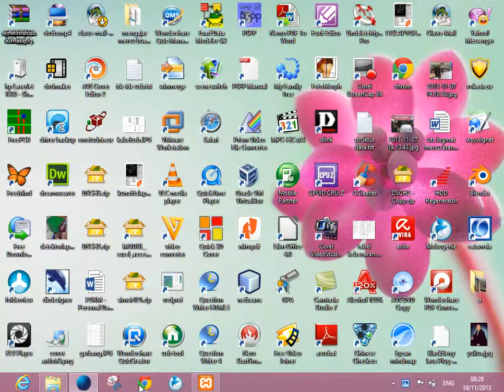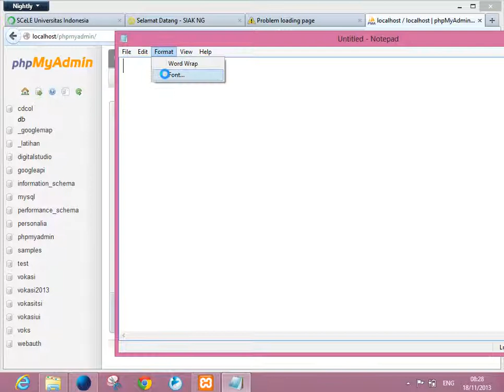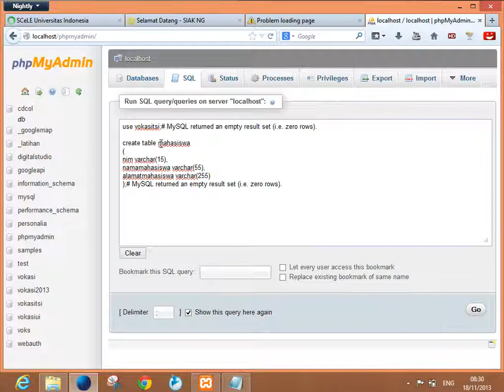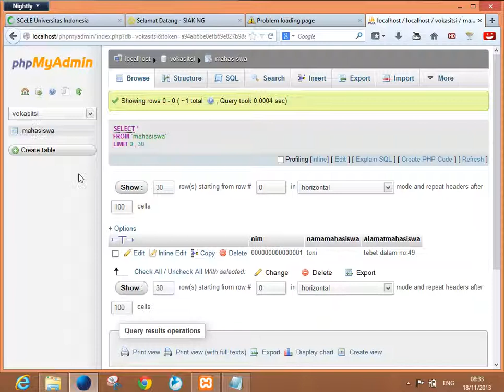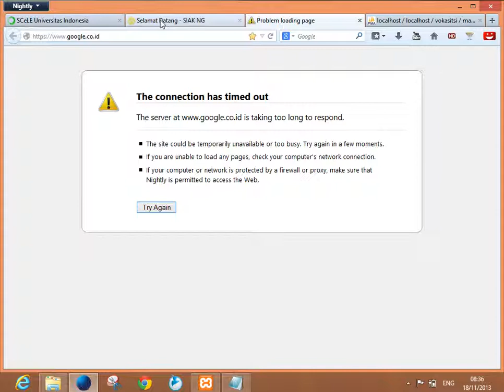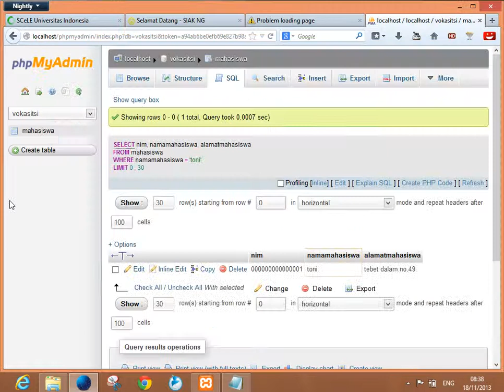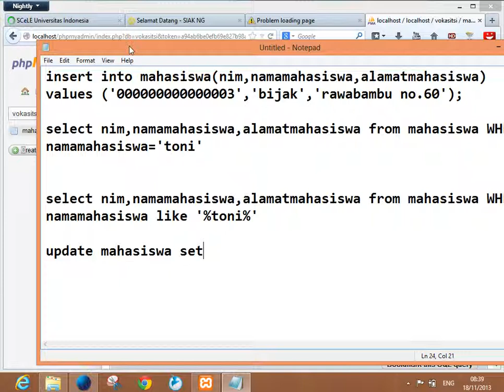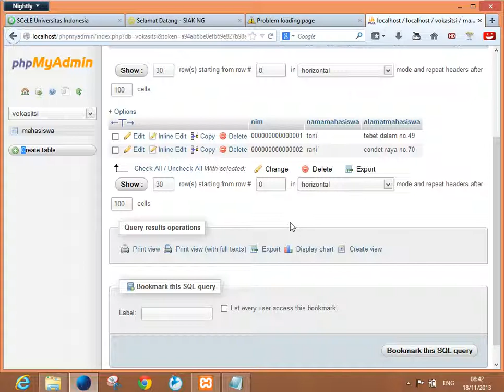buat database dan tabel di xampp dengan kueri mysql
buat database dan tabel di xampp dengan kueri mysql diterapkan di php bersama yulius eka agung seputra